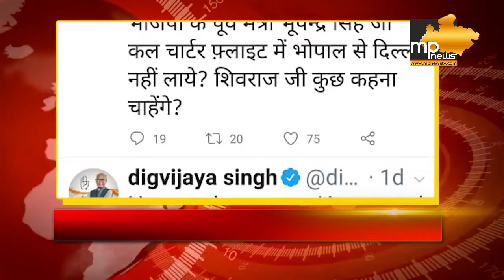दिग्गी के ट्वीट ने MP में मचाई खलबली! MP News